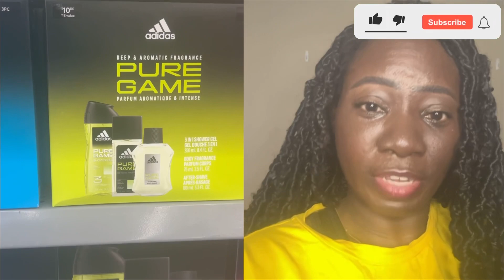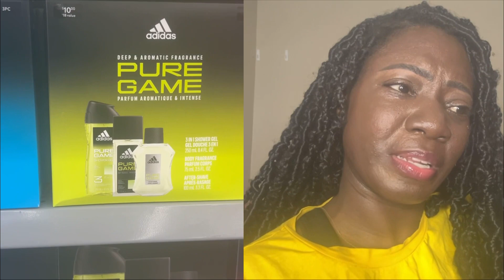ADIDAS PURE GAME SET‼️MEN’S BODY CARE SET🧼BODY CARE GIFT SETS FOR MEN | GIFTING TIPS FOR BODY CARE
Channel Blog:
JessicaBeBrave.com

This video features music created using Drum Pad

Musician: Jeff Kaale

Musician: Jeff Kaale

Musician: Jeff Kaale

Musician: Jeff Kaale

Musician: Lakey Inspired

Musician: Jeff Kaale

Musician: Not The King

Musician: LiQWYD

Musician: LiQWYD

Musician: LiQWYD

Musician: Jeff Kaale

 • Autumn 2011 – Lox...